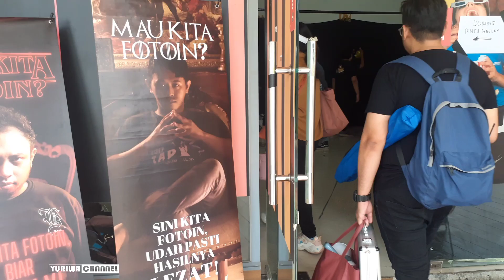JAPAN FESTIVAL DI SPARK SENAYAN - PANAS BANGET TAPI SERU | Cosplay Rising Star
Terima kasih yang sudah mendukung channel yuriwa dan terima kasih yang sudah menyempatkan nonton video yuriwa yaaa, yang belum Subscribe di klik yaa dan tekan tombol LONCENG nya supaya kalian dapat Notifikasi Video Terbaru Yuriwa, semoga enjoy dan memberikan informasi dan menghibur yaa

Di video kita kali yuriwa manggung di SPARK Senayan panas pasana tapi seru banget, langsung tonton video nya

Lagu Single Yuriwa :
Judul            : SAHABAT

Ok langsung tonton video kita yaaa…
Cekidoott !!!